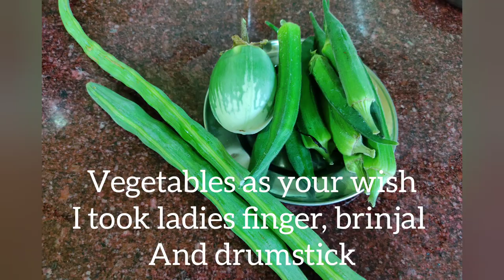அரைத்துவிட்ட கார குழம்பு | Arachuvitta kara kuzhambhu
This arachu vitta kara kuzhambu is traditional south Indian gravy for Rice. We can add most country vegetables in this gravy will give added taste. Watch video, Prepare at Home and Enjoy eating. Happy Fooding.